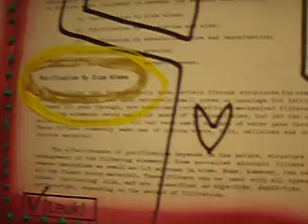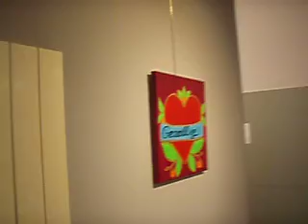Expositie bibliotheek De Mare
Expositie Atelier Leuke Kunst